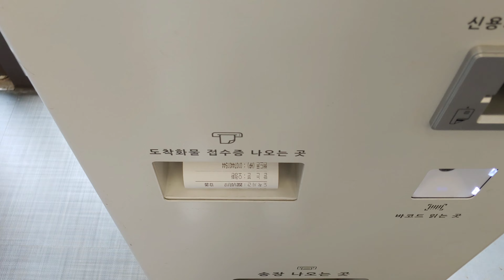일본 화금 봉달 Japanese Wakin Goldfish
일본에서 개량한 화금입니다.
비단잉어와 합사가 가능한 금붕어 종으로
외꼬리,세꼬리,네꼬리 등이 있습니다.

버터플라이코이,비단잉어,금붕어에 대한 정보 같이 공유해요.
한국버터플라이 코이 카페